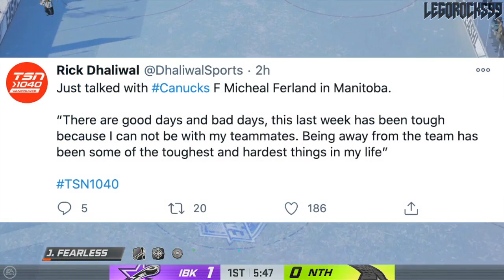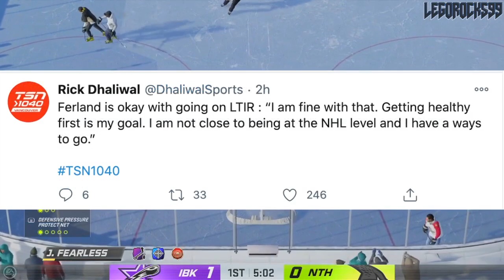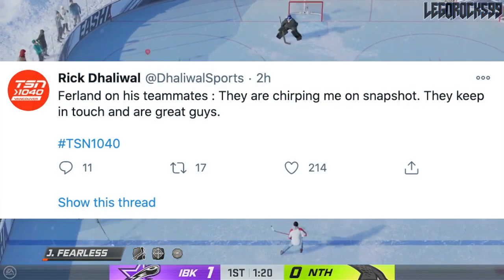GREAT BLACKHAWKS NEWS & CANUCKS UPDATE 2021: Dylan Strome Signs, Micheal Ferland OK W/ Going On LTIR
We have some great news for Chicago Blackhawks fans, and an update for Vancouver Canucks fans to go over as well.

Dylan Strome is officially back on a team that's been depleted of Jonathan Toews and Kirby Dach, and Micheal Ferland seems like he's pretty content with the idea of going on LTIR.

The 2020 NHL Draft 1st Round went as follows:

1st) New York Rangers, Alexis Lafrenière
2nd) Los Angeles Kings, Quinton Byfield
3rd) Ottawa Senators (from San Jose Sharks), Tim Stützle
4th) Detroit Red Wings, Lucas Raymond
5th) Ottawa Senators, Jake Sanderson
6th) Anaheim Ducks, Jamie Drysdale
7th) New Jersey Devils, Alexander Holtz
8th) Buffalo Sabres, Jack Quinn
9th) Minnesota Wild, Marco Rossi
10th) Winnipeg Jets, Cole Perfetti
11th) Nashville Predators, Yaroslav Askarov
12th) Florida Panthers, Anton Lundell
13th) Carolina Hurricanes (from Toronto Maple Leafs), Seth Jarvis
14th) Edmonton Oilers, Dylan Holloway
15th) Toronto Maple Leafs (from Pittsburgh Penguins), Rodion Amirov
16th) Montreal Canadiens, Kaiden Guhle
17th) Chicago Blackhawks, Lukas Reichel
18th) New Jersey Devils (from Arizona Coyotes), Dawson Mercer
19th) New York Rangers (from Calgary Flames), Braden Schneider
20th) New Jersey Devils (from Vancouver Canucks), Shakir Mukhamadullin
21st) Columbus Blue Jackets, Yegor Chinakov
22nd) Washington Capitals (from Carolina Hurricanes via New York Rangers and Calgary Flames), Hendrix Lapierre
23rd) Philadelphia Flyers, Tyson Foerster
24th) Calgary Flames (from Washington Capitals), Connor Zary
25th) Colorado Avalanche, Justin Barron
26th) St. Louis Blues, Jake Neighbours
27th) Anaheim Ducks (from Boston Bruins), Jacob Perreault
28th) Ottawa Senators (from New York Islanders), Ridly Greig
29th) Vegas Golden Knights, Brendan Brisson
30th) Dallas Stars, Mavrik Bourque
31st) San Jose Sharks (from Tampa Bay Lightning), Ozzy Wiesblatt